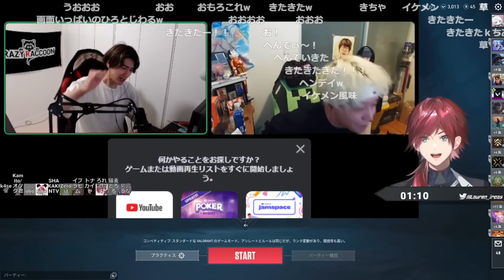新たな伝説的あーだこーだが誕生！ローレンチームが強すぎた試合【VCC VALORANT】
【VCC VALORANT】本番 チームB 楽しみすぎんだろ【ローレン・イロアス/にじさんじ】：
◆目次
00:00 ダイヤ2 vs レディアント
05:40 じゃんけん(センター分けバトル)
07:38 試合開始
15:25 伝説的戦地之王狙撃手釈迦
16:57 伝説的面白配信者k4sen